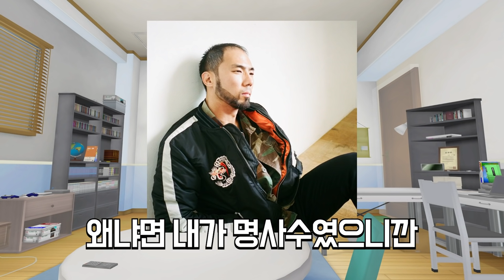혼전임신 결혼 허락 받을때 한 말 - 혼전임신 1부